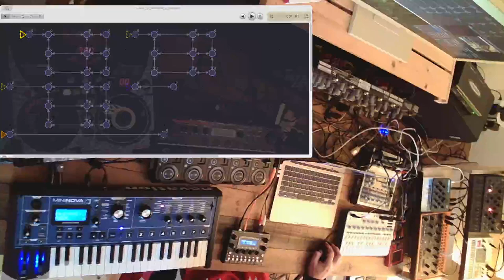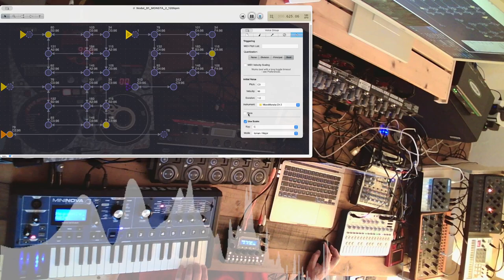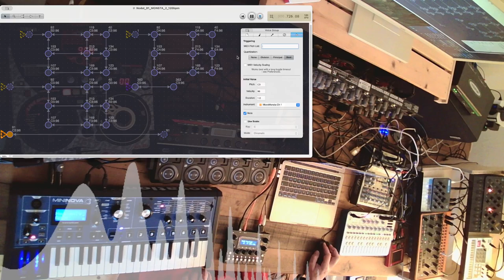🎧 Warm & Fuzzy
A simple electronic track where I use the more complex melodies from the previous track to see, how they evolve in time.
The first two instruments come from the MicroMonsta 2. Wanted to create a warm 70ies like synth sound.

Setup:
Audiothingies MicroMonsta 2
Novation Mininova